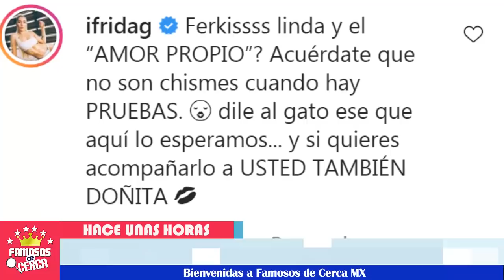🔴😱 ¡ Frida Sofia 𝗟𝗼 𝗗𝗲𝗷𝗮 𝗖𝗹𝗮𝗿𝗼 𝘆 𝗹𝗲 𝗔𝗱𝘃𝗶𝗲𝗿𝘁𝗲 a Ferka ! ⚠️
¿Frida Sofia extraña a su ex Christian Estrada?

 BIENVENIDOS!!!